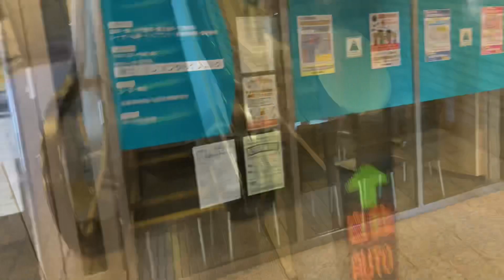泉ガーデンタワーエスカレーターその1_escalator Izumi Garden Tower Roppongi Tokyo Japan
六本木一丁目駅2番出口へのエスカレーターです。
楽しい おもしろいエスカレーターの動画をご紹介してゆきます。